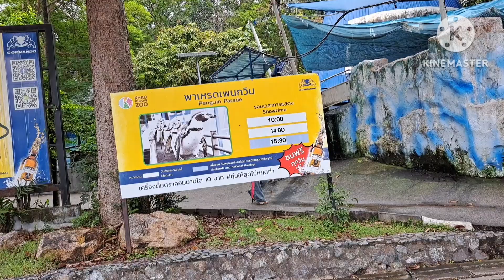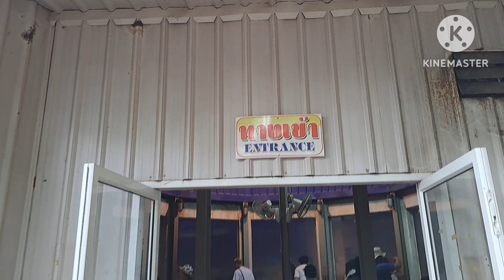สุจิต จันทรVLOG575 Suchit Chunthon น้องหมูเด้ง แห่งสวนสัตว์เปิดเขาเขียว พัทยา ชลบุรี